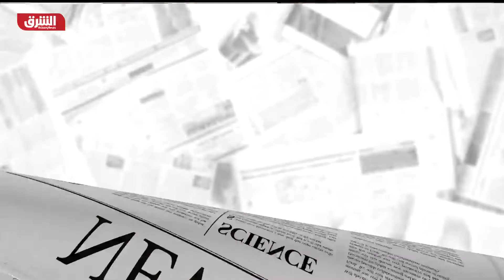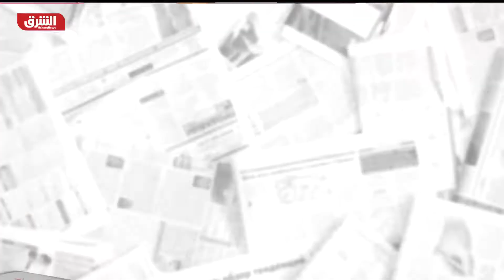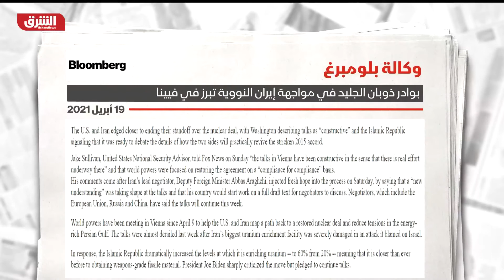واشنطن تصف محادثات فيينا بالبناءة وتشترط "الثقة" لرفع العقوبات عن إيران - أخبار الشرق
قال مستشار الأمن القومي الأميركي جيك سوليفان إن محادثات فيينا التي أُجريت مع إيران كانت "بناءة"، مشيراً إلى أن واشنطن لن ترفع العقوبات عن إيران، ما لم يكن لديها الثقة بأن طهران ستمتثل لجميع التزاماتها، بموجب الاتفاق النووي.